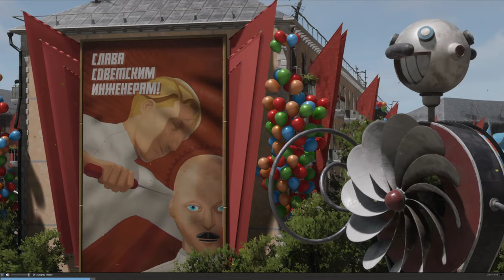Atomic Heart Demo & Trailer [OFFICIAL][4K 60FPS]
⭐In this Video: trailer

🌇If my videos help you find new games & buy ones you like, or you simply enjoy the content. 👉Please consider below!🌇

     👉 It helps my videos reach more viewers like you! and lets me know im doing something right,
     👉Feedback is "Essential"! Your Thoughts and Opinions will help shape the Content and Channel!
     👉Never miss a Video, and be apart of the Channels Journey!

• An utopian world, both mad and sublime
• Visceral, spectacular and unforgiving combat
• Blast giant machines and mutants using your multiple skills and advanced weapons
• Upgrade your arsenal and equipment
The developers describe the content like this:

Intense Violence
Language
Nudity

SYSTEM REQUIREMENTS
MINIMUM:
OS: Windows 10 (20H1 version or newer, 64-bit versions)
Processor: AMD Ryzen 5 1600@ 3. GHz or Intel Core i5-4460 @ 3.1 GHz (AVX, AVX2 and SSE 4.2 support required)
Memory: 8 GB RAM
Graphics: AMD Radeon R9 380 (4 GB) or NVIDIA GeForce GTX 960 (4 GB)
DirectX: Version 12
Storage: 90 GB available space
RECOMMENDED:
Processor: AMD Ryzen 7 2700X @ 3.8 GHz or Intel Core i7-7700 @ 3.6 GHz (AVX, AVX2 and SSE 4.2 support required)
Memory: 16 GB RAM
Graphics: AMD RX Vega 64 (8 GB) or NVIDIA GeForce GTX 1080 (8 GB)
DirectX: Version 12